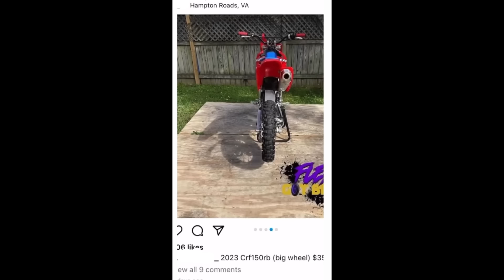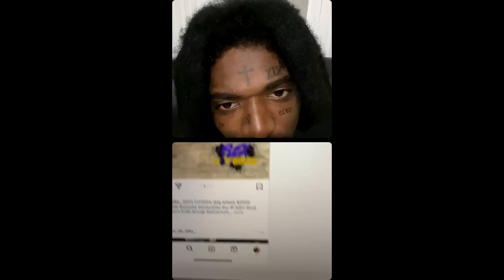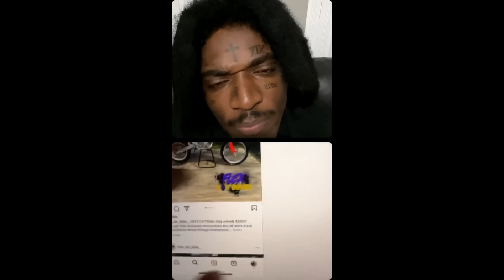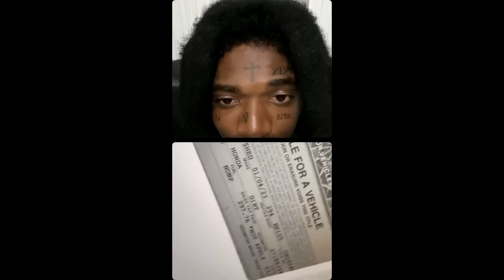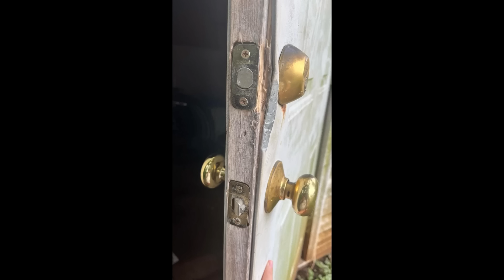Mechanic Stole His Bike From His Shed Then Put It Up For Sale On Social Media!! 2023 Crf150r